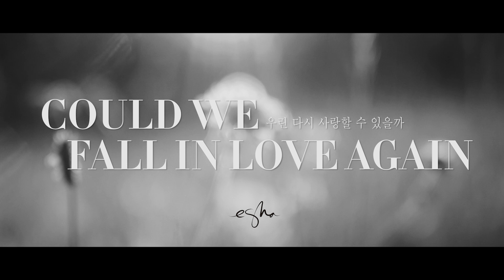[Making Film] 에스나 (eSNa) - 한풀이 프로젝트 EP.1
[Making video]
우린 다시 사랑할 수 있을까
Could we fall in love again

-에스나(eSNa)

2년이라는 공백을 깨고 그녀가 ‘한풀이 프로젝트’로 돌아왔다.

그녀는 오랜 시간 뮤지션 겸 프로듀서 로써 다양한 방식을 통하여 리스너에게 다가갔다. 보컬리스트들의 답안으로 꼽히는 섬세하면서도 진한, 매력적인 보컬은 그녀가 가진 스펙트럼의 넓이가
가늠할 수 없다는 것을 보여준다.

‘한풀이 프로젝트’란 길게는 10년, 짧게는 3년 전에 쓰이고, 빛을 보지 못한 곡들을 순차적으로 공개하며 eSNa 에스나, 그녀가 뮤지션으로서 갈망해 왔던 모든 것을 해소 시켜줄 프로젝트이다.

 ‘한풀이 프로젝트’에 첫 번째 곡 ‘우린 다시 사랑할 수 있을까’는 이별 노래이지만 봄을 닮은 곡이다.
따뜻하고 아름다워서, 이별 후 후회와 그리움이 더욱 남는 아픈 손가락 같은 연애 경험을 떠올리게 하는 노래다.
에스나의 감성적인 보이스와, 첼로의 묵직한 멜로디가 지나간 애틋한 사랑에 대한 감정을 더해준다.
더 이상 피어날 수 없는 한 송이의 꽃처럼, 미어지면서도 돌아갈 수 없음을 깨닫게 되는 가사를 담고 있다.

프로젝트 이름처럼 그녀의 작품들을 하나씩 풀어내는 첫 단원이기 때문에 그녀 역시도 그 어떠한 작업 보다 섬세하면서도 설레는 마음으로 ‘우린 다시 사랑할 수 있을까’를 선보이게 되었다.

[Credit]
Lyrics by 에스나(eSNa)
Composed by 에스나(eSNa)
Arranged by 에스나(eSNa)

Executive director 강호민
Produced by 에스나 (eSNa)
Vocal by 에스나(eSNa)
String arrangement by 박민주
Cello by 박찬영
Piano by 박민주

Recorded by 장우영 @ doobdoob Studio
Mixed by 고현정 @ Koko sound
Mastered by 권남우 @ 821Sound Mastering

Video director 박성준
Album cover by 리뮤트 @ rimmmute